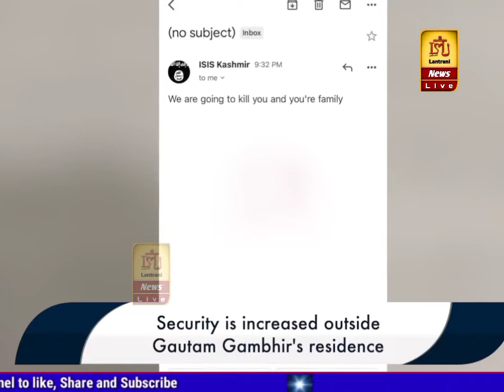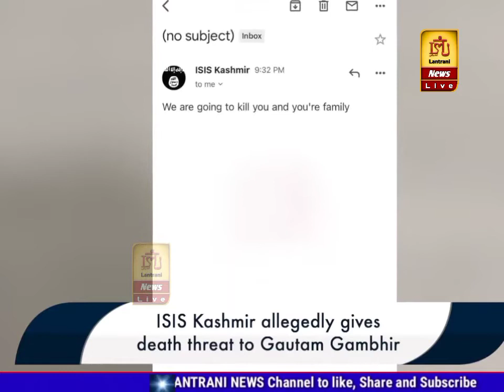गौतम गंभीर को 'I.S.I.S कश्मीर' से मिली जान से मारने की धमकी, घर की सुरक्षा बढ़ाई गई